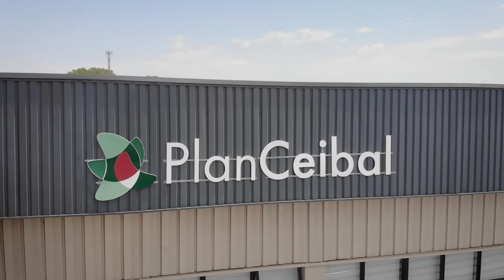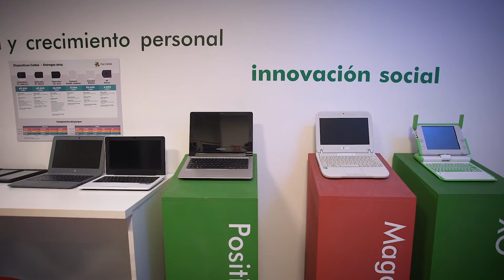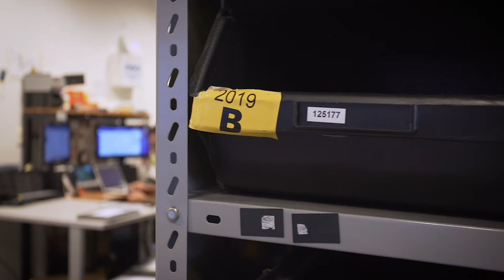Plan Ceibal - Premio "El talento no tiene género" 2021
Plan Ceibal fue seleccionada como una de las organizaciones ganadoras de la segunda edición del premio “El talento no tiene género”, en la categoría Empresas nacionales.

Grupo BID, PwC Uruguay y el programa Ganar-Ganar (una alianza de UE, OIT y ONU Mujeres) reconocieron a la organización por los avances y buenas prácticas ejecutadas en el ámbito de la igualdad de género y la complementariedad laboral.

Créditos del video:
Premio "El talento no tiene género"